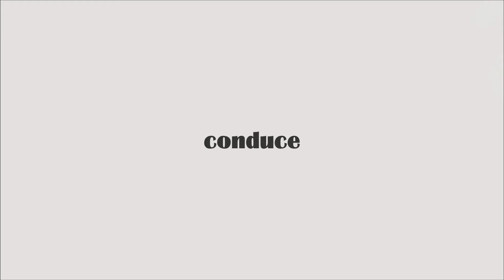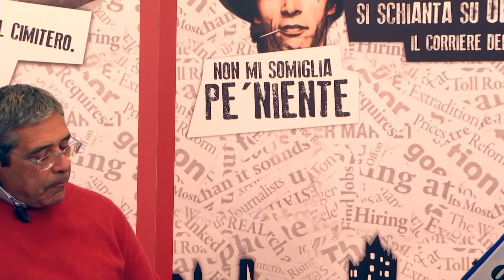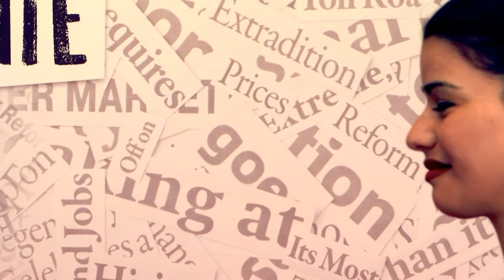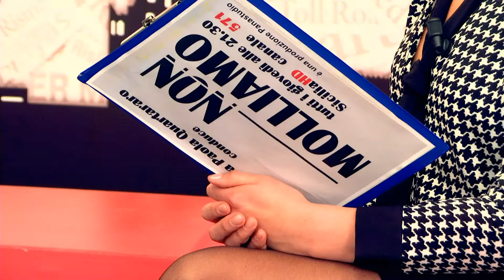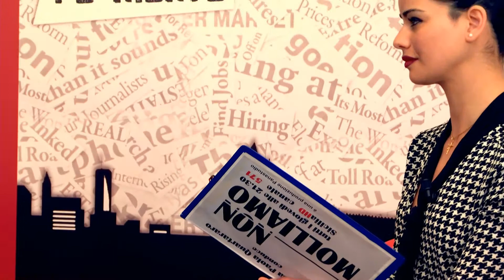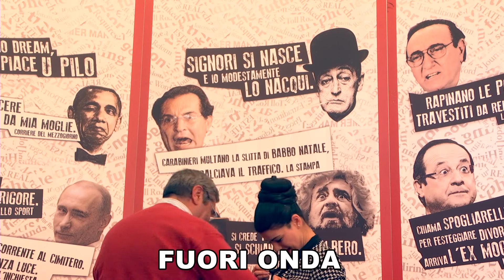05 NON MOLLIAMO CON TOTO' CUFFARO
FRANCESCA PAOLA QUARTARO CONDUCE NON MOLLIAMO CON OSPITE TOTO' CUFFARO